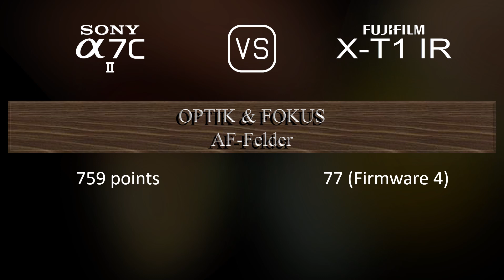Sony A7C II vs. Fujifilm X-T1 IR: Ein Vergleich der technischen Daten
Dieses Video gibt einen Überblick über die Sony A7C II und die Fujifilm X-T1 IR in einem parallelen Technikdatenvergleich (comparison of specifications). Vielen Dank fürs Zuschauen.

00:25 EINFÜHRUNG
00:33 KAMERAGEHÄUSE
00:40 BILDSENSOR
01:01 BILD
01:16 OPTIK & FOKUS
01:41 BILDSCHIRM
01:58 SUCHER
02:13 FOTOGRAFISCHE FUNKTIONEN
03:06 VIDEOGRAFISCHE FUNKTIONEN
03:20 SPEICHERUNG
03:24 KONNEKTIVITÄT
03:49 ALLGEMEINE ANGABEN
04:07 SONSTIGE FUNKTIONEN